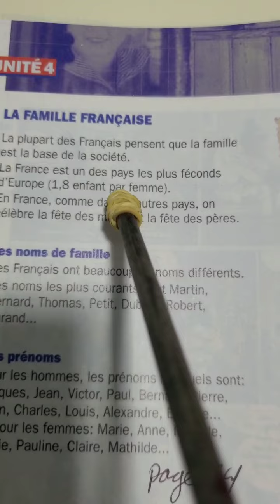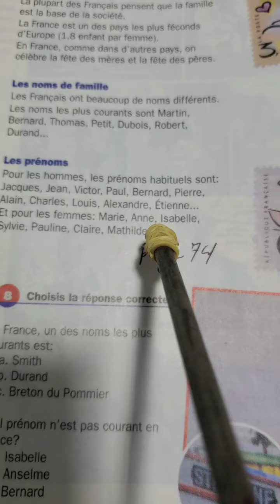APRENDIENDO FRANCÉS ( décimo respiro)